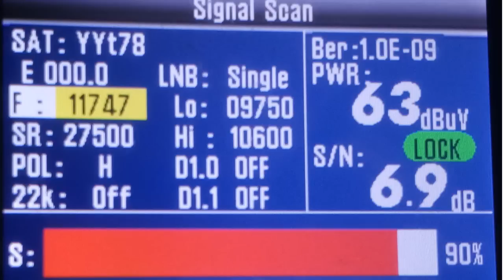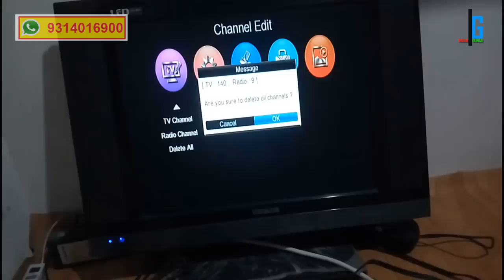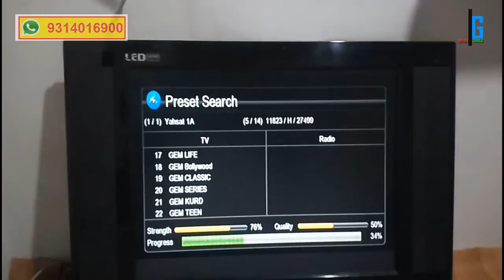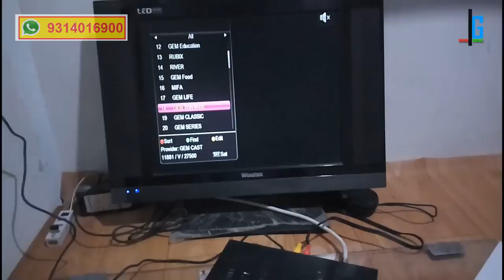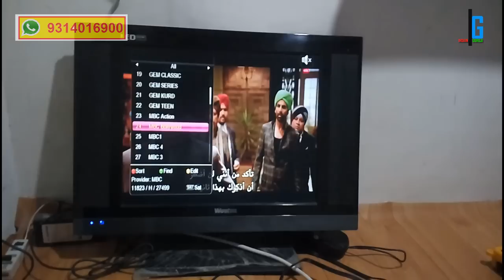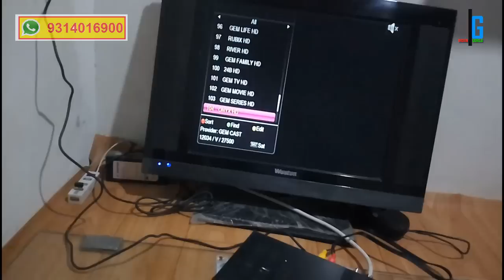Yahset 52°2फ्री टू एयर 126 चैनल इंडियन मूवी फ्री में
नमस्कार दोस्तों इस वीडियो में मैने आपको बताया है कि किस तरह से आप yahset के अप्रोक्स 126 चैनल फ्री मे देख सकते है इनमे से कुछ चैनल्स हिंदी मूवी एंड सीरियल्स के है ,
TP- 11881 V 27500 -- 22K OFF/AUTO

Solid MPEG4 BOX 6105 NEW
Duplicate MPEG4 BOX

Namskar dosto is video ke madhyam se aap jan sakte ho ki kese yahset 52.2 E ko set kar sakte ho or 126 ke aaspas channel free me dekh sakte ho.inme se kuch channel hindi Movie and serials ke hai .
agar aap bhi chahate ho yah try karna to  video pura dekh kar try kar sakte hai.

अगर आपको ये वीडियो पसंद आया है तो विडियो को लाइक करे और हमारे चैनल को सब्सक्राइब करे ,और अगर आपका कोई सुझाव या शिकायत है तो आप विडियो के नीचे कमेंट जरूर करे।

अगर आप चाहते मेरे से कॉन्टैक्ट करना तो चैनल का व्हाट्सअप नंबर है --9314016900
अगर आप चाहते है ऐसी तरह का कोई वीडियो हमें भेजना तो व्हाट्सअप कर सकते है में पूरी कोशिश करूँगा की उसे चैनल के आने वाले विडियो में शामिल कर सकु।

Hello friends after the watching this video you can able to track yahset/yahlive 52.2 E Free to air satellite .ther you can able to use approx 126  channels and some hindi movie and serials channels.

if you have any video like this please send us on whatsapp.